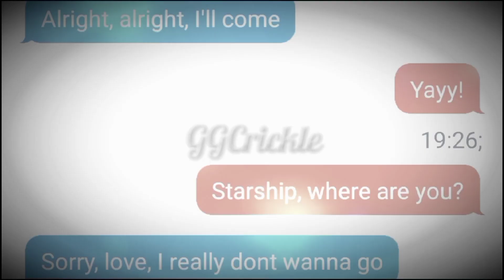Blaze and the Monster Machines Gacha: I Can Be A Better Girlfriend Than Her~ Wattsanna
Hehe rare pair ship lol For AnnaAugust ^^

Characters:
-Watts
-Officer Anna
-Starla (through text)